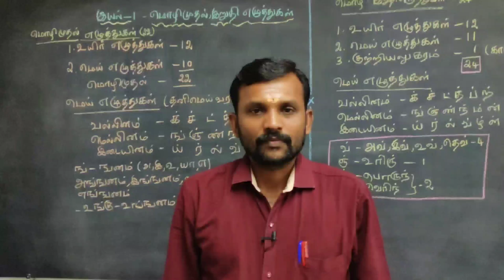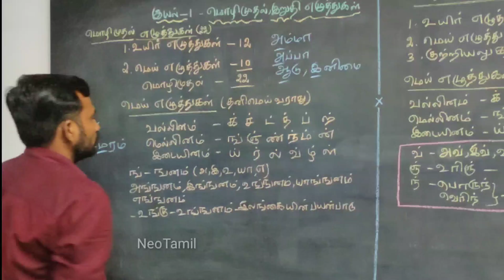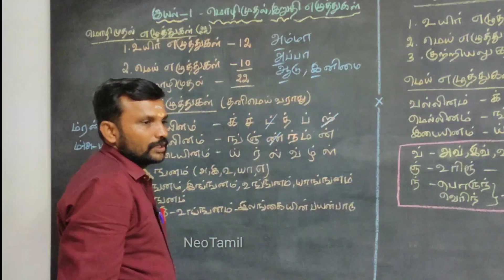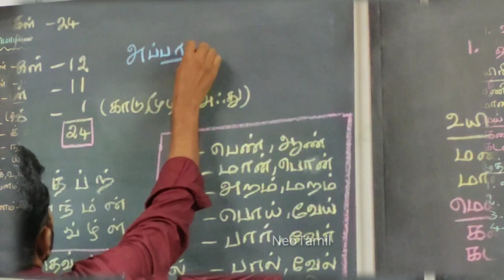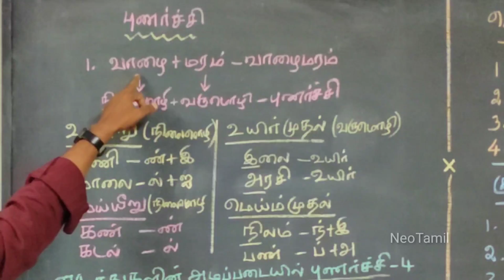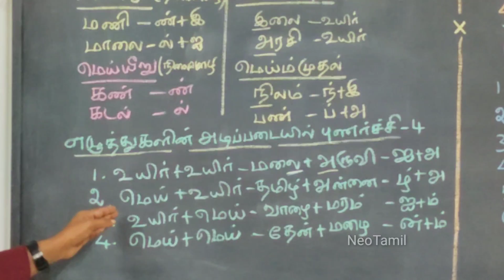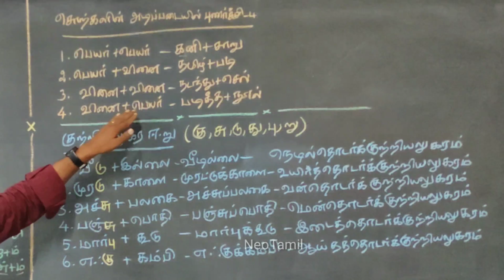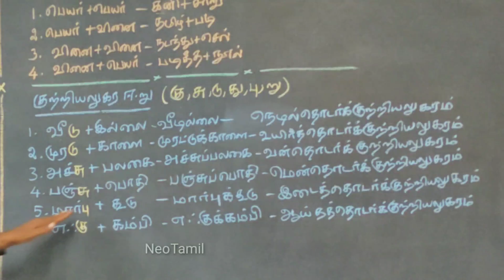11th மொழி முதல் இறுதி எழுத்துகள் இயல்1 இலக்கணம் | 11th Tamil Mozhi Muthal Iruthi Ezhuthukkal Unit1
பதினொன்றாம் வகுப்பு தமிழ் இயல் 1 மொழி முதல், இறுதி எழுத்துகள்

11th Tamil Unit 1 Mozhi Muthal Iruthi Ezhuthukkal TN New Syllabus

ராமன் - இராமன் என்றும்,
ரங்கன் - அரங்கன் என்றும் தமிழாக்கி உள்ளோம். ரகரம் மொழிக்கு முதலில் வராது.